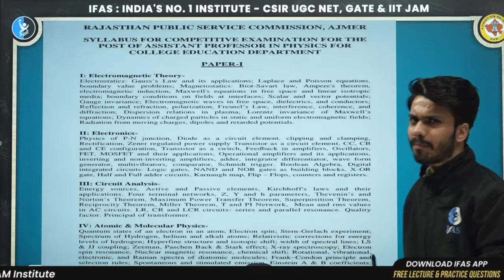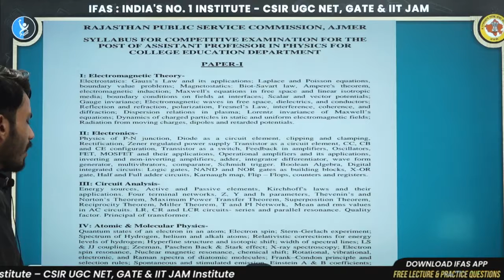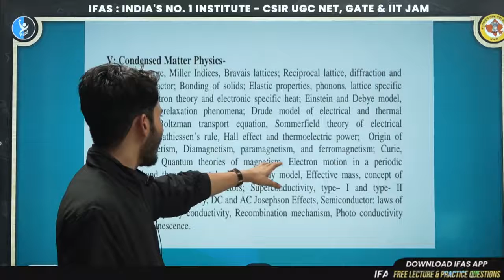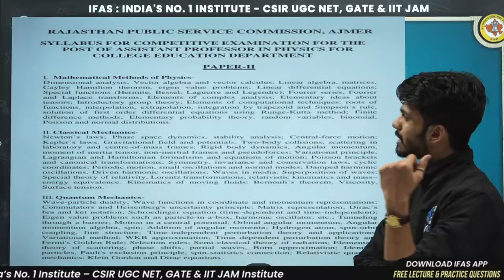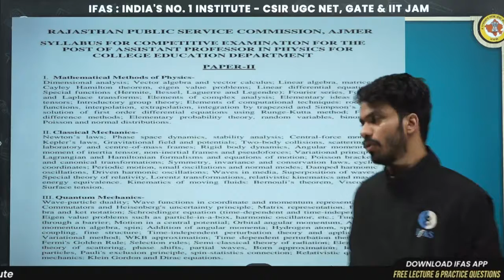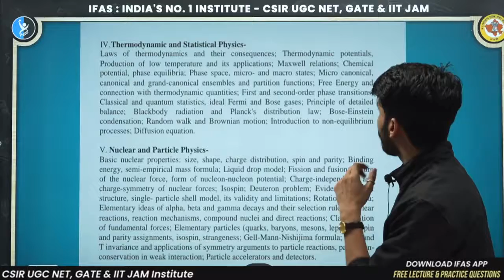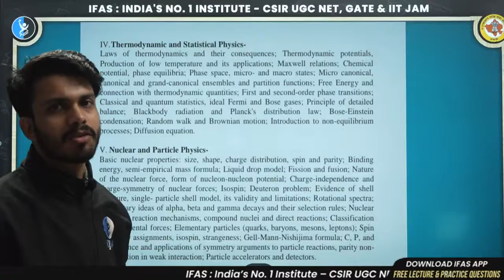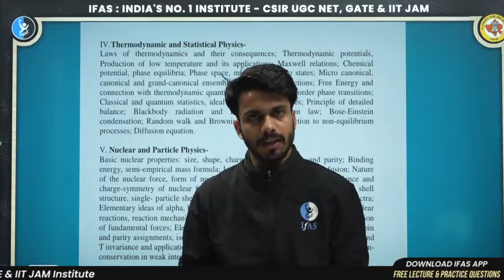RPSC ASST PROF Physical Science Complete Syllabus